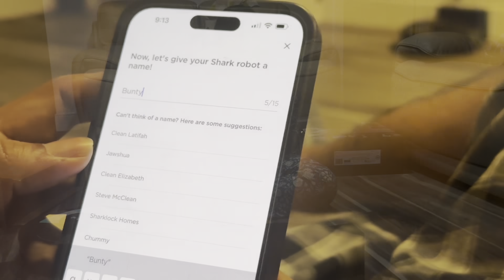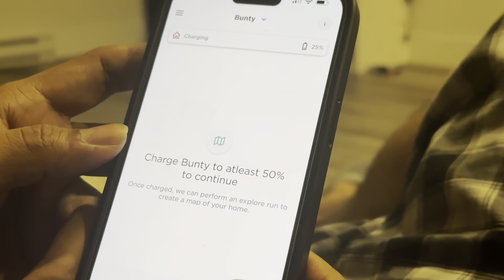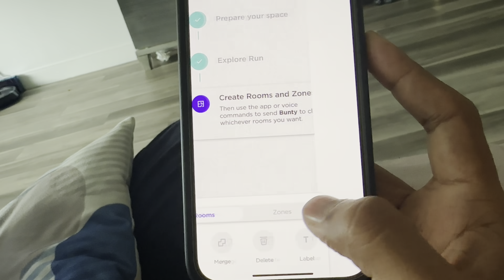Guess Who? కొత్త member వచ్చాడు ఇంటికి 😍| Abbu ki ఎన్ని surprises ఇచ్చామో 🤩| Telugu vlogs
Hello ,Namsthe, this is ManasaMahendra.